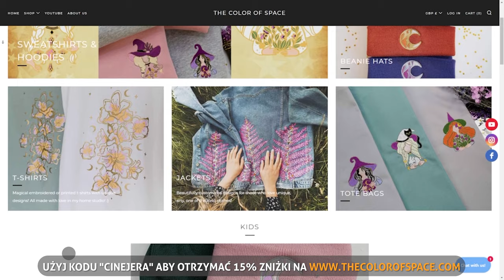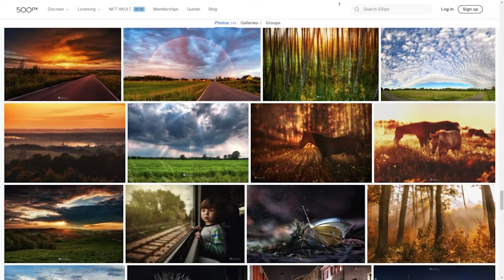NAJLEPSZY FOTOGRAF ŚLUBNY W POLSCE - MATEUSZ MARZEC Wiosenny Design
MATEUSZ MARZEC - NAJLEPSZY FOTOGRAF ŚLUBNY W POLSCE | Wiosenny Design

Niedawno miałem ogromną przyjemność porozmawiać z jednym z najlepszych fotografów w Polsce. Mateusz Marzec z Wiosenny Design w ubiegłym roku, został ogłoszony NUMEREM JEDEN pośród fotografów ślubnych w Polsce oraz osiągnął pozycję w PIERWSZEJ PIĄTCE fotografów ślubnych NA ŚWIECIE według portalu PROWEDaward! Wydaje mi się, że wszystkie nagrody razem wzięte, które otrzymał do tej pory Mateusz, nie oddają talentu i pasji jaką widać w każdym zdjęciu Mateusza. Nagrywając i składając ten materiał, odczułem ogromne oddanie fotografii oraz wielki zapał to tworzenia pięknych zdjęć.

Odwiedź Mojego dzisiejszego gościa:
MATEUSZ MARZEC, WIOSENNY DESIGN

00:00 Przedstawienie gościa programu
01:00 Poznaj Mateusza Marzec z Wiosenny Design
01:17 Jak zaczęła się Twoja przygoda z fotografią?
02:39 Czy posiadasz jakieś zabytkowe aparaty fotograficzne?
03:10 Czy fotografujesz wesela zabytkowymi aparatami?
03:41 Od czego zaczynałeś fotografię?
04:17 Co sprawiło że spróbowałeś fotografii ślubnej?
05:13 Jak przeszedłeś na profesjonalną fotografię?
06:00 Co jest najważniejsze przy przechodzeniu na profesjonalną fotografię?
07:11 Czym fotografujesz na co dzień?
07:38 Czy myślałeś o zmianie aparatu fotograficznego na nowszy?
08:42 Czy Nikon Z6 był Twoim pierwszym wyborem?
09:14 Czy lepszy sprzęt oznacza lepsze zdjęcia?
09:53 Jakiego obiektywu najczęściej używasz?
10:33 Jaki obiektyw polecisz na start w fotografii ślubnej?
12:12 Czy BOKEH jest dla Ciebie ważne w fotografii ślubnej?
12:42 Co oprósz aparatu i obiektywu jest najważniejsze dla fotografa ślubnego?
13:24 Czy nadążanie nad nowościami sprzętowymi jest dla Ciebie ważne?
15:11 Czy słabszy sprzęt nauczy Cię więcej?
16:48 Czy fotografujesz śluby starymi obiektywami/złomkami?
16:48 Czy fotografujesz plener starymi obiektywami/złomkami?
19:10 Co jest najtrudniejsze w fotografii ślubnej?
19:50 Co doradzisz początkującym fotografom ślubnym?
22:38 Co Cię inspiruje do fotografowania?
24:00 jakiej fotografii nie lubisz?
24:24 Jakich rodzajów fotografii próbowałeś?
24:48 Czy zdarza Ci się prokrastynować?
25:58 Co chciałbyś wiedzieć na początku przygody z fotografią?
28:05 Czy obróbka zdjęć do oszustwo?
31:07 Czego używasz do obróbki zdjęć?
31:39 Z którego zdjęcia jesteś najbardziej dumny?
32:54 Czy masz jakiś konkretny cel podczas sesji fotograficznej?
33:58 Czy klienci narzucają Ci swoją wizję sesji?
35:13 Z czego w Twojej karierze jesteś najbardziej dumny?
36:37 Czego żałujesz w swojej krajerze fotografa?
37:11 Czy chciałbyś poprawić swoje pierwsze zdjęcia?
37:40 Kiedy fotografia staje się sztuką?
38:12 Czy fotografia telefonem to sztuka?
39:37 Czy po automatycznych poprawkach zdjęć w telefonach to nadal Twoje zdjęcie?
40:39 Czy telefony dogonią aparaty fotograficzne?
41:17 Co sądzisz o sporze między fanami marek aparatów fotograficznych?
41:54 Czy przejście z fotografii analogowej na cyfrową było pozytywem?
42:40 Ilość czy jakość się liczy w fotografii ślubnej?
43:41 Gdzie najlepiej reklamować swoje zdjęcia?
44:55 Gdzie możemy znaleźć Twoje zdjęcia?

wiosenny design,mateusz marzec,najlepszy fotograf w polsce,najlepszy fotograf na świecie,fotografia ślubna,zdjęcia ślubne,najlepszy fotograf ślubny,fotografia plenerowa,fotografia ślubna dla początkujących,fotograf ślubny,jak zostać fotografem,poradnik fotograficzny,plener ślubny,fotografia ślubna jak zacząć,fotografia ślubna poradnik,Mateusz wiosenny,sesja ślubna,poradnik fotograficzny dla początkujących